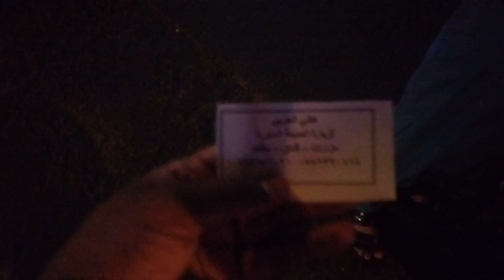The journey from Jeddah to Madinah is a Complete Story | Madinah Part 1 DA News,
Saudi Arabia Latest Update News today in Urdu and Hindi, Saudi News in Urdu, Today News in Saudi Arabia, The journey from Jeddah to Madinah is a Complete Story | Madinah Part 1 DA News, How much is the fare from jeddah to madinah and how is their service? Jeddah to madinah live Scence,